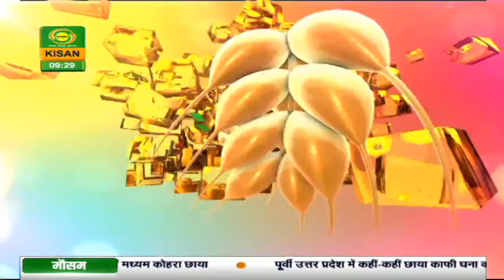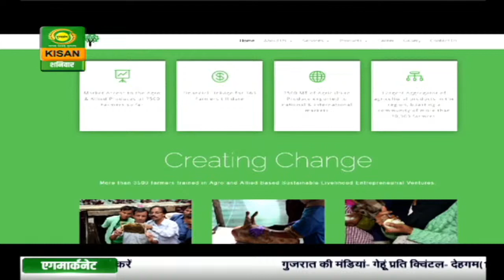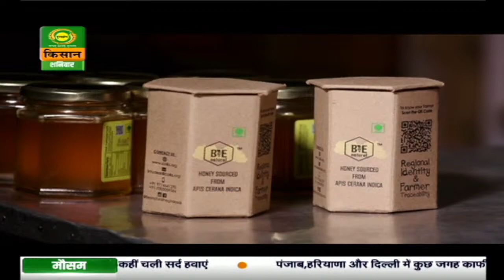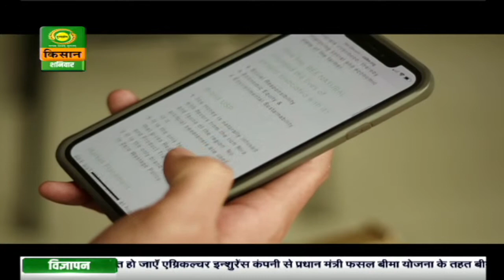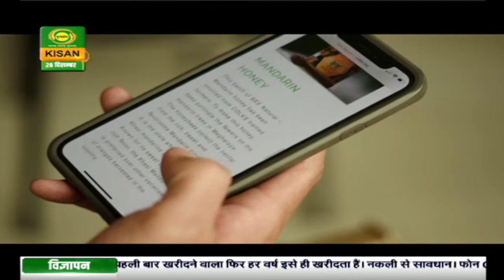Yeh Hai Mera INDIA - Bee Keepers of Bee Natural